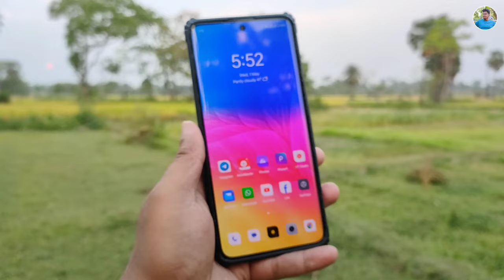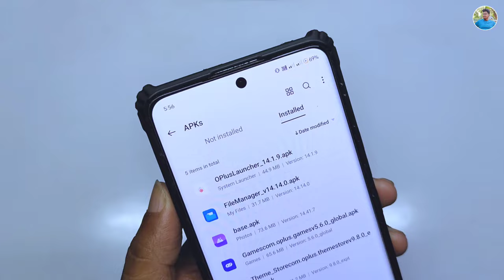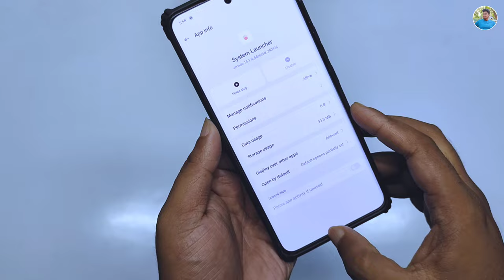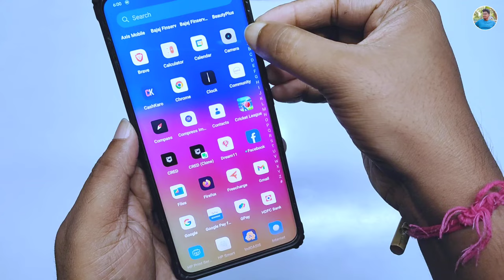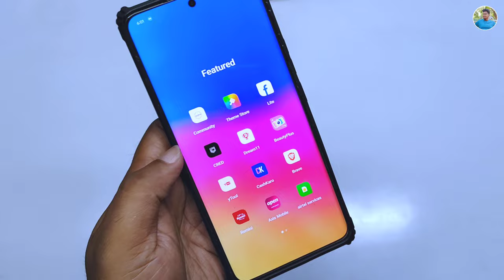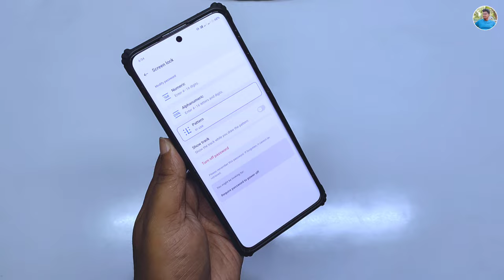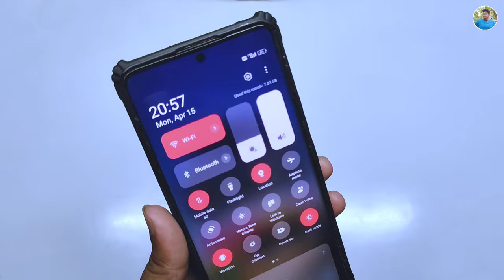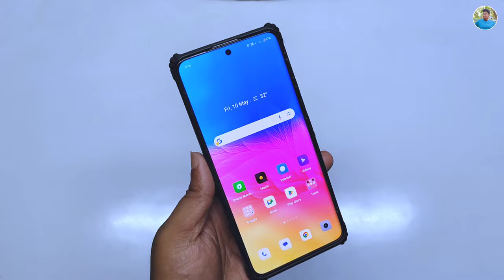Install OnePlus System Launcher For Realme Oppo Device | Realme Ui 5.0 System Launcher New Update 🔥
Hey Guys Welcome back to another brand New Video Realme System Launcher New Update | New Features Android 14 | New UI | realme UI 5.0 For  So if you found this video helpful then smash that Like Button and Subscribe my channel for more Useful content

∆ About me :-

® Country :-  India

ColorOS 14 features in Hindi
ColorOS 14 Update
ColorOS 14